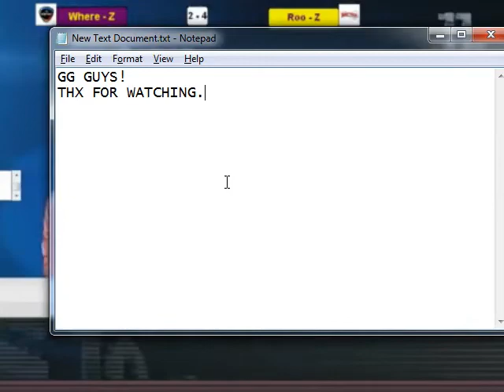CJ vs KT PT.2 - 5 / 5